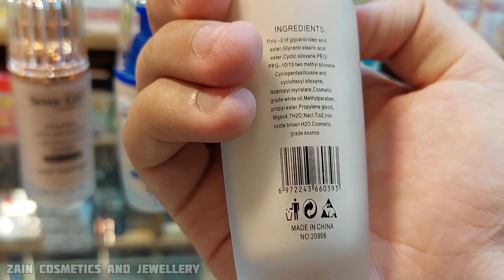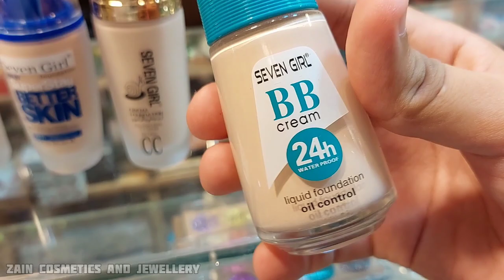SEVEN GIRL Liquid Foundation Honest Review | Best Makeup Foundation For All Skin Types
Foundation is a liquid or powder makeup applied to the face to create an even, uniform color to the complexion, cover flaws and, sometimes, to change the natural skin tone. Some foundations also function as a moisturizer, sunscreen, astringent or base layer for more complex cosmetics.
In this video you will watch Seven Girl Liquid foundation and its demo.
It ia the best quality foundation in low range of price.

Only Advance Payment Through Jazzcash Or Easy Paisa Account.

Topics Discussed 👇
Best Liquid foundation in Pakistan
Liquid foundation for oily skin
Liquid foundation how to apply
Liquid foundation for dry skin
Seven Girl Liquid Foundation
Seven Girl BB Perfect Foundation price in pakistan
Seven Girl Foundation price in pakistan
Seven Girl Cosmetics
Seven girl foundation Dream liquid mousse
Seven Girl Products